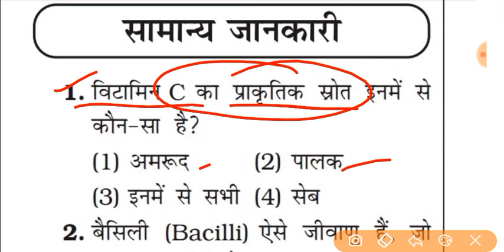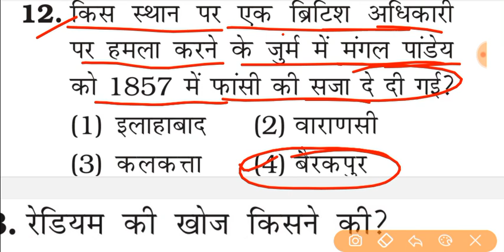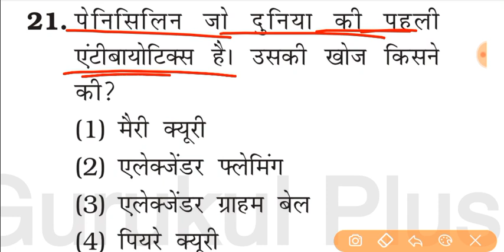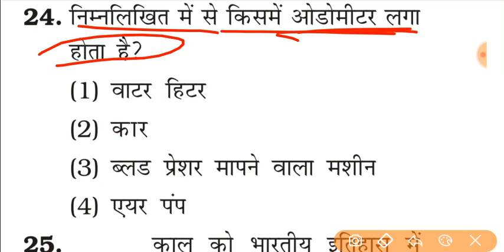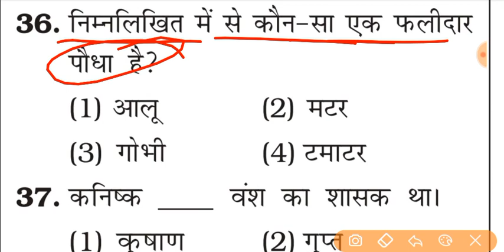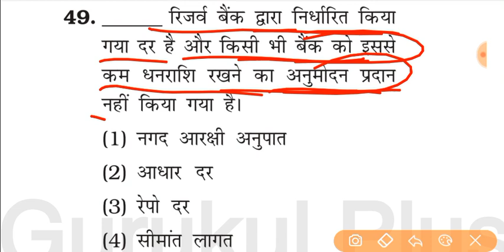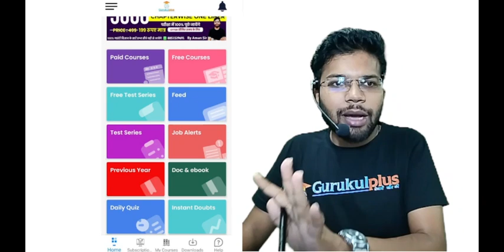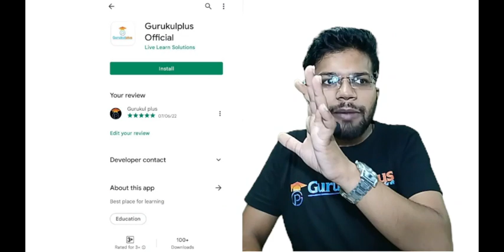Live class GK/GS मैं 50 में 40 कर के दिखाओ |GK/GS Test |Kiran Gk-13500+ का निचोड़ |Kiran Practice set